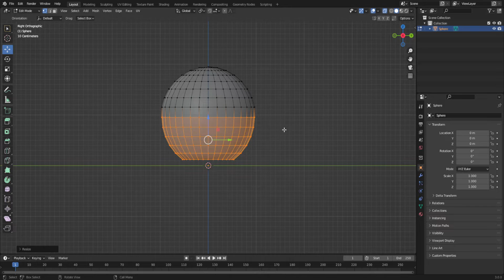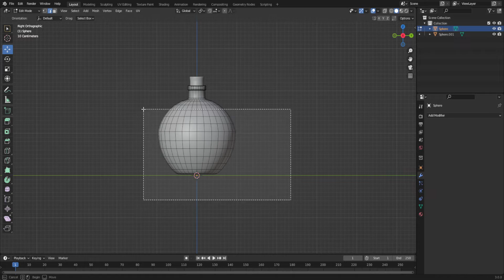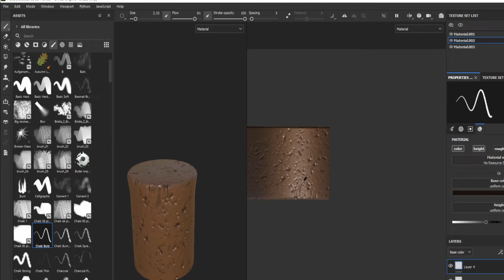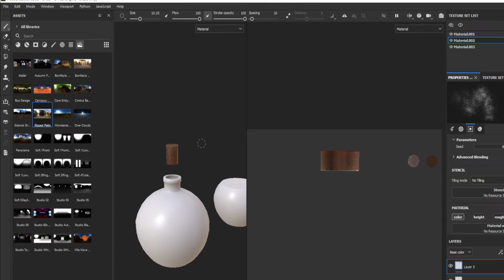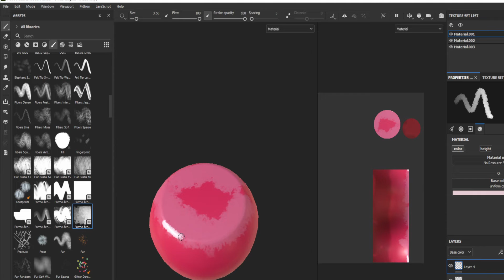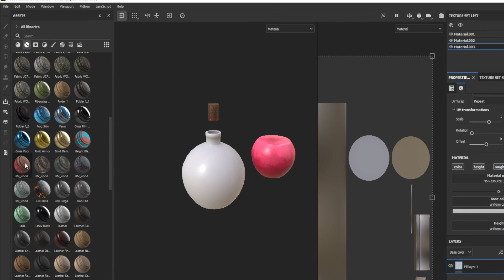_AIZE BLACK_ - 3D model Alchemical Flask [Blender]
Programs: blender, Adobe Substance 3D, Marmoset Toolbag 3.